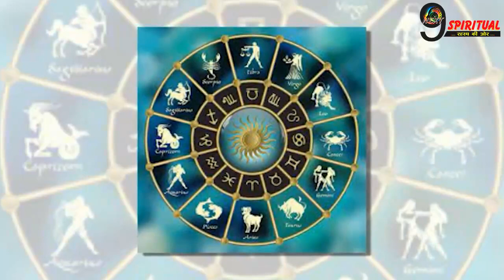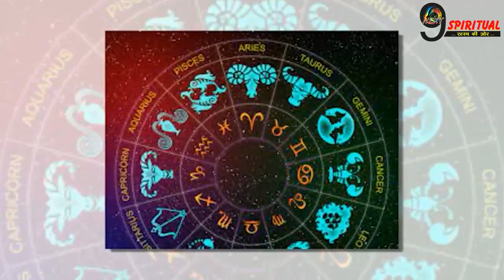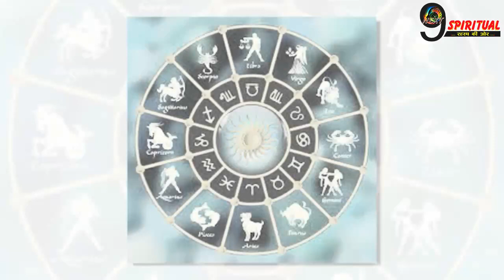ग्रहों के राजकुमार 'बुध' का हो चुका राशि परिवर्तन, राहु और ग्रहों के राजा के साथ में बन रहा हैं युति